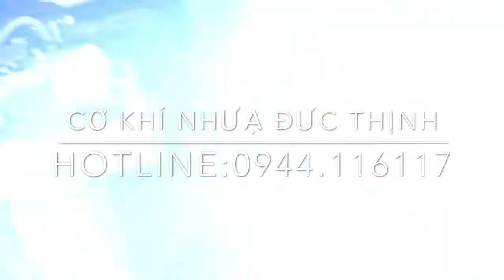MÁY TẨY RỬA XẤY KHÔ NHƯA PE, HDPE, PP | HOTLINE:0944.116.117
+ Máy băm dùng thiết kế dao cố định 4 tổ, sản lượng băm cao gấp 2 lần so với sản ... Dây chuyền rửa nhựa, băm phế liệu màng mỏng PE, PP (sản lượng: 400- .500kg/h) .. các loại máy cơ khí như máy gọng hàng, máy ép kiện, máy li tâm.VV

++  Công ty chúng tôi chuyên sản xuất và cung cấp máy sấy ly tâm tốc độ cao, dùng để sấy nhựa tái sinh: pe, pp, hdpe, pvc.

- độ khô đạt trên 95%

- công suất: 500-1500kg/h

Ngoài ra: chúng tôi còn cung cấp một số máy cho ngành công nghiệp sản xuất khác:

- Máy đùn nhựa tái sinh, dây chuyền đùn tái chế tạo hạt nhựa PP, PE,PVC..

- Dây chuyền bằm, nghiền, rửa, sấy nhựa - Máy băm: nhựa Pet, pp, pe, cao su...

 - Hệ thống đánh rửa, xử lý nhựa PP, Pet, PE...

- Máy ép khối chai Pet, PP, nilon...

- Máy trộn: hạt, dịch lỏng, bột...

- Máy vắt ly tâm - Máy lột màng chai pet: nước suối,cocacola. c2, trà xanh...

- Máy sàng rung phân loại

- Dây chuyền phân loại, xử lý rác thải sinh hoạt.

- Máy trộn lập phương - Băng tải dây đai, vít tải .

CÔNG TY CƠ KHÍ MÔI TRƯỜNG NGHÀNH NHỰA &XỬ LÝ RÁC THẢI ĐỨC THỊNH
Địa chỉ VP : 126B Trường Sa, Phường 15, Quận Bình Thạnh, TP.HCM
Địa chỉ xưởng 1:Số C6, ấp3,Liên khu 4-5 vĩnh lộc B, bình chánh.tphcm
Địa chỉ xưởng 2 : 679 Hương Lộ 2, Quận Bình Tân, TP.HCM
Điện Thoại : 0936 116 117 – 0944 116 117 (Anh Nhân)

- Kênh Youtube: maynhuahatnhua